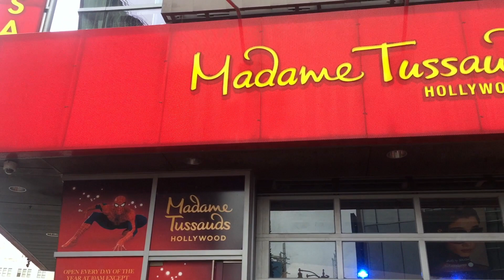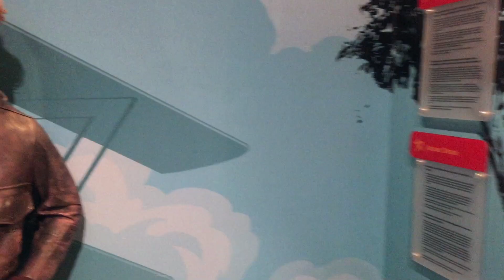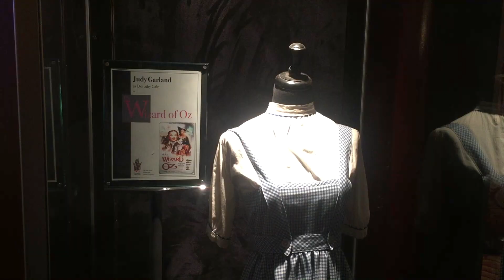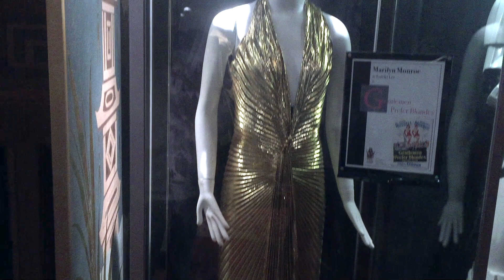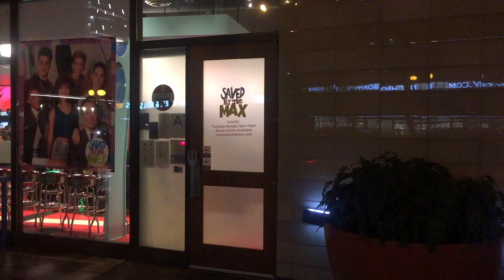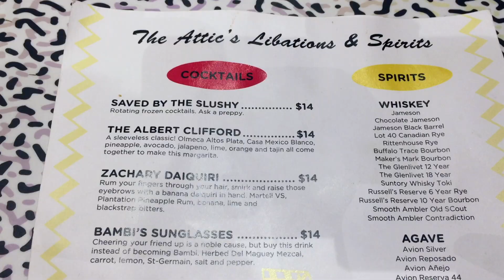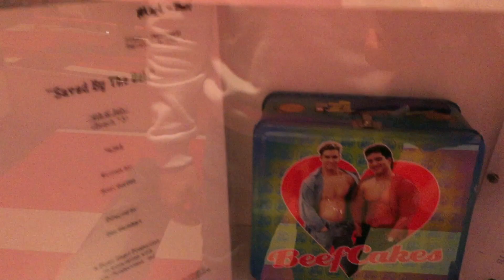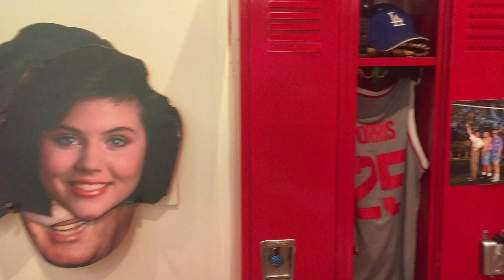Eating at Saved By The Max! | Saved By The Bell Restaurant, Madame Tussauds, & Chinese Theatre Tour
Today I went to Madame Tussauds in Hollywood to see some fake real people! I saw wax figures of Rihanna, JLo, Brad Pitt, Madonna, Michael Jackson, & more! I took a tour of the Chinese Theatre and saw the world's 5th largest movie screen plus costumes from Wizard of Oz, Star Wars, and Marilyn Monroe. I finished the night with dinner at Saved By The Max, the Saved By The Bell themed restaurant! I explored Bayside High & Malibu Sands Beach Bar and had some surprisingly good food!